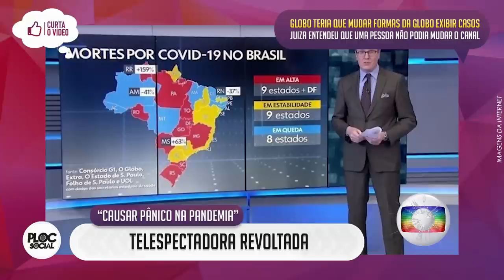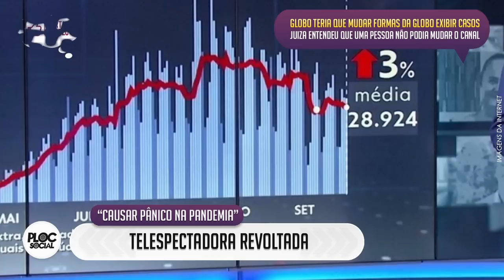06 PROCESSOS JUDICIAIS DA TV GLOBO • CANAL PODE PERDER COPA DO MUNDO, MILHÕES DE DOLARES E MAIS